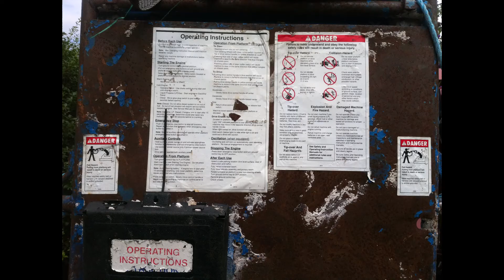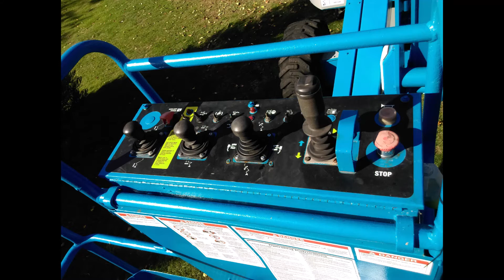Old Machinery Restoration of a Genie Cherry Picker Basket Part 2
Old Machinery Restoration of a Genie Cherry Picker Basket Part 2 Photo montage (pre YouTube days)

Genie Z45/22 restoration. Basket repair and restoration. This is a Photo montage as it is pre YouTube and I only have photos. Watch out for Part 3.

Check out part 2 which covers the basket refurbishment and other work.

If you enjoyed this video and please hit the "like button", it would be greatly appreciated. Thank you.

- Photo montage restoration of an old Genie Cherry Picker.

- Restoration of an old Record 75 Vice